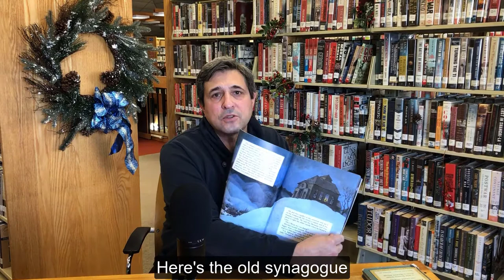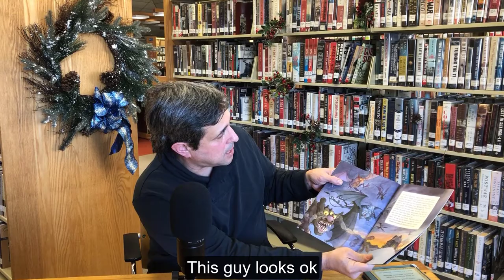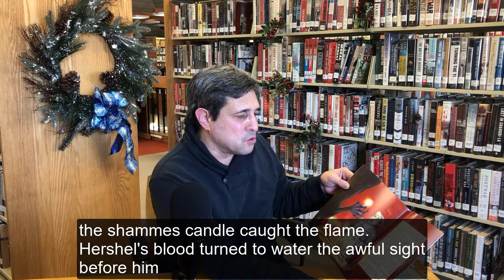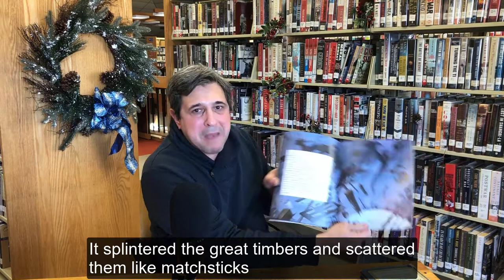Winter Tales: Peter Berkrot reads Hanukkah Stories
As Hanukkah comes to a close, please enjoy these stories read aloud by Peter Berkrot, presented by Gloucester Lyceum.